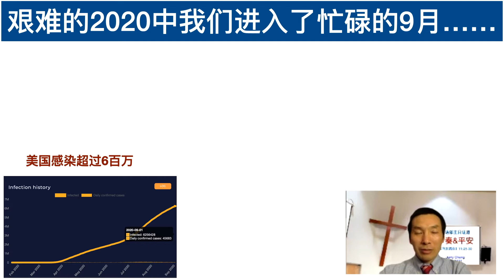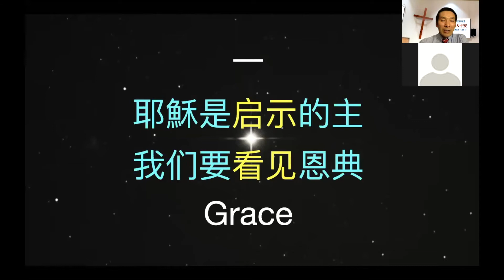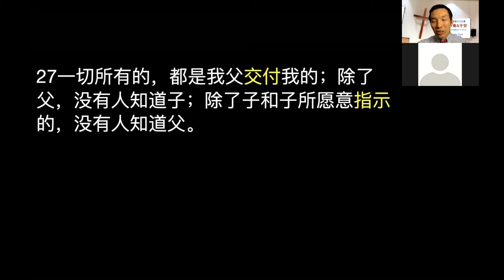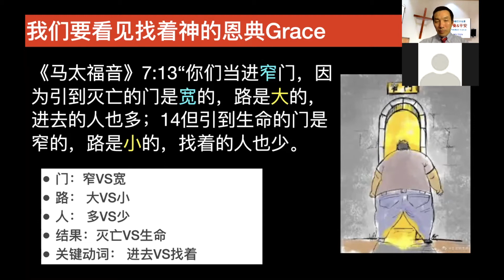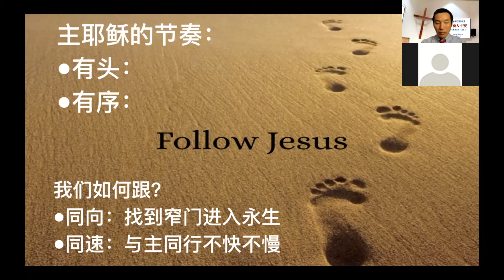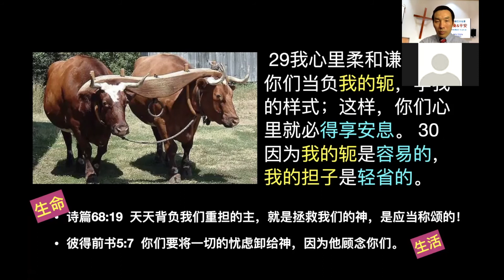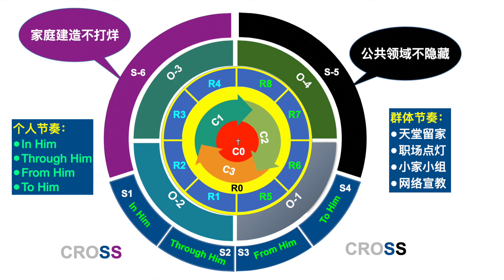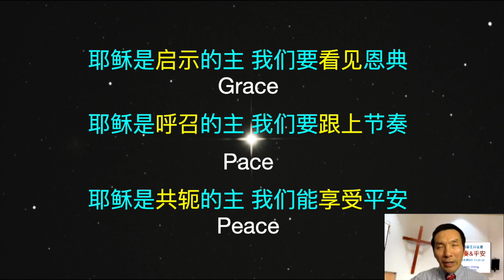09.06.2020 基督之家第六家粤语部主日崇拜《节奏&平安》（Jerry长老）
0906粤语部《节奏&平安》. Jerry证道，Crystal翻译。

基督六家使用教会在线ChOP做主日敬拜：
* 微信公共号：HOC6Church （供应每日“灵晨灵粮”）